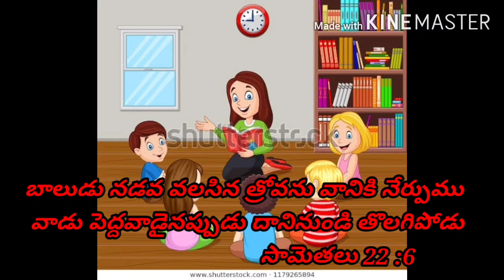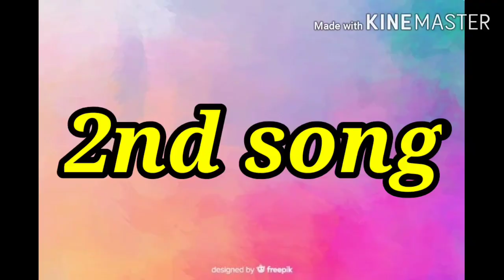SundaySchool special class (29)th day యాక్షన్ సాంగ్స్